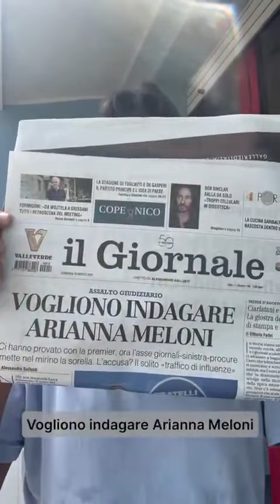Donzelli - Vogliono indagare Arianna Meloni (18.08.24)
- Donzelli - “Vogliono indagare Arianna Meloni”: un retroscena de Il Giornale molto preoccupante per la nostra Democrazia. Ascoltate!(18.08.24)